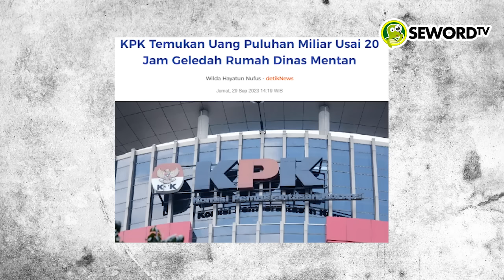Xhardy: PENCAPRESAN ANIES TERANCAM? CAK IMIN KENA GETAH, PALOH MAKIN STREES 2 KADER TERJERAT KPK?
2 Menteri Nasdem terjerat kasus korupsi KPK, Sebelumnya Sekjen Partai Nasdem yang merangkap menjadi Menkominfo Johnny G plate di tangkap KPK karena Kasus korupsi BTS 4G. Sementara itu Kementan Syahrul Yasin Limpo kini juga sedang terjerat kasus Kosupsi di lingkungan kementerian Pertanian. Menanggapi hal ini, Ketua Umum Partai NasDem Surya Paloh memilih bungkam. Apalagi sudah ada dua nama menteri dalam Kabinet Indonesia Maju dari Partai NasDem terseret dalam kasus dugaan korupsi.